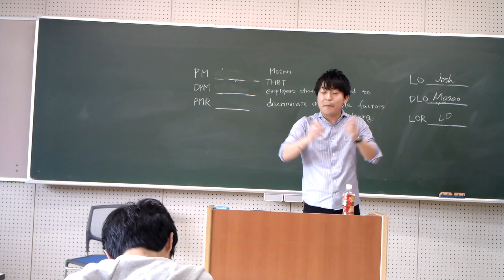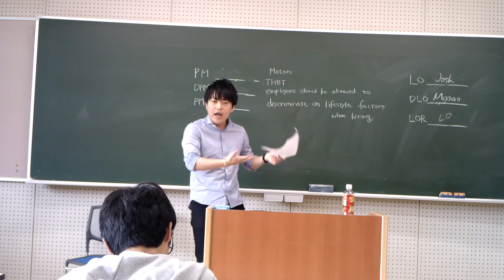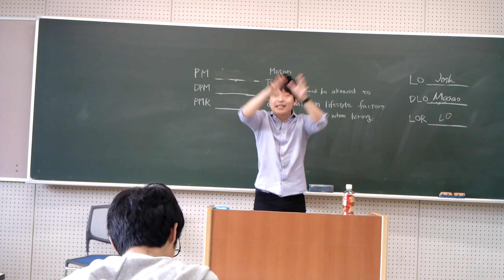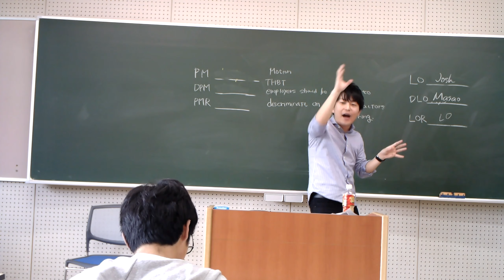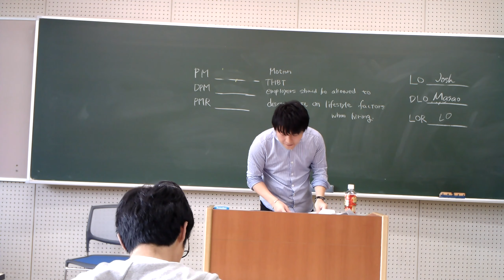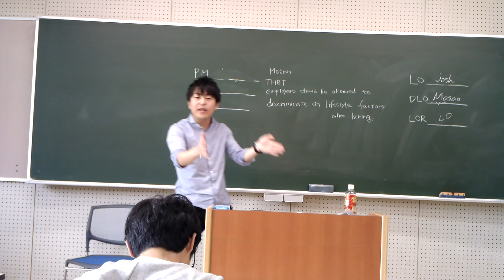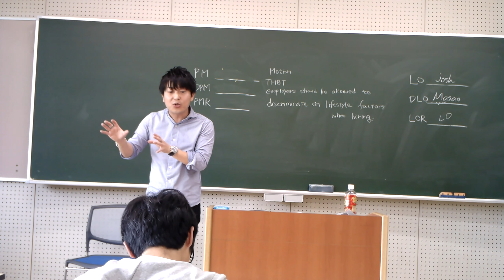Golden Cup 2019 Round2 MG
Motion: THBT employers should be allowed to discriminate on lifestyle factors (such as smoking and obesity) when hiring.
Member of Government speech by Mitsushi Ono
Speaker Score: 80